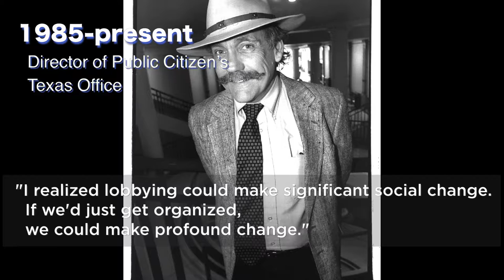Tom "Smitty" Smith, a Photo History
Tracking back on a life well lived for Texas and Austin's Public Citizen